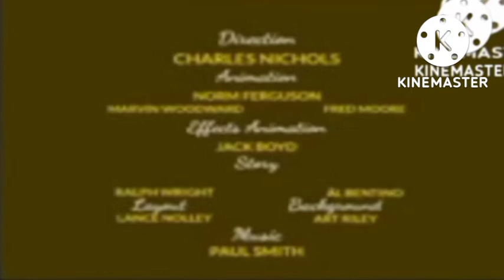Miffy Bunny & Grunty R'coon Dawg (1951) Cartoon